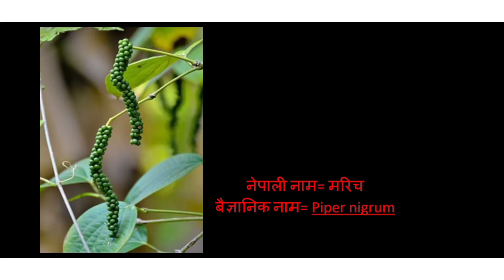Basic knowledge about Piper nigrum (मरिच)